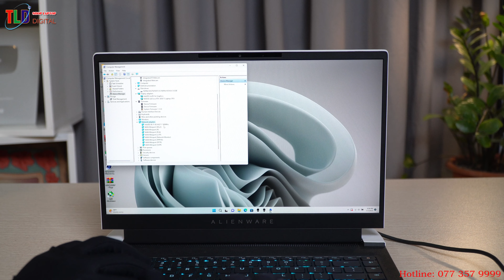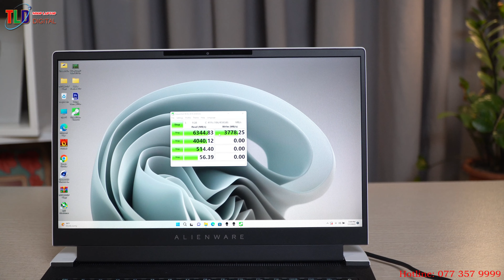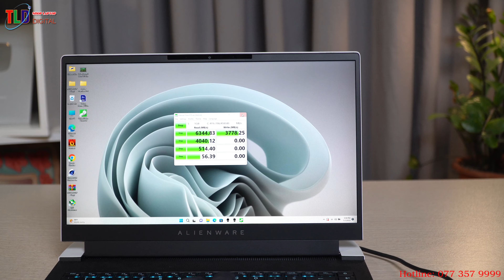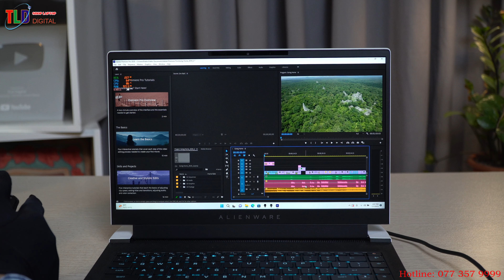Đánh Giá Laptop Dell Alienware X14 R1 Sau 1 Năm Ra Mắt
Đánh giá Laptop Dell Alienware X14 R1 2022

Thiết kế

Có thể nói, thiết kế của “người ngoài hành tinh mới “ này chính là phiên bản thu nhỏ của các dòng máy tính xách tay X-series Gaming khác của nhà Dell, nhưng được tinh chỉnh một chút để phù hợp với kích thước nhỏ gọn của máy.

Phần nắp máy vẫn được Dell hoàn thiện bằng chất liệu hợp kim nhôm, và khung máy được làm từ hợp kim magie. Bao phủ toàn bộ máy tính là một lớp sơn trắng mang tên Lunar Light và một chút ánh kim. Bên cạnh đó là logo số 14 được đóng dấu ở góc dưới cùng bên trái và chính giữa mặt lưng là biểu tượng đầu của người ngoài hành tinh quen thuộc.

CPU: Intel Core i7-12700H (14 nhân 20 luồng, Turbo Boost 4.7GHz, 24 MB Intel® Smart Cache)
Ram: 16GB LPDDR5, 4800MHz MHz, dual channel, không hỗ trợ nâng cấp
Storage: 512GB PCIe® NVMe™ M.2 SSD, có 1 khe lắp duy nhất
Màn hình: 14″, FHD (1920 x 1080) WVA, không cảm ứng, 400 nits, độ phủ màu 100% sRGB/ DCI-P3 100%, 144Hz, low blue light
VGA: NVIDIA® GeForce® RTX 3050Ti 4GB GDDR6
Camera HD, có hỗ trợ nhận diện khuôn mặt
Cổng: 1 cổng USB 3.2 Gen 2 Type-C; jack tai nghe tiêu chuẩn; cổng HDMI 2.1; 1 cổng USB 3.2 Gen 1 type A; Micro SD; 2 cổng Thunderbolt
Kết nối không dây Wi-Fi® 6, Bluetooth 5.2
Pin 6-cell, 80.5Wh
Kích thước máy 32.1 x 26.2 x 1.45 cm
Trọng lượng 1.79 – 1.84kg

Tiếp đó, các lỗ thông hơi phía sau có màu đen và được thiết kế nổi bật bởi một mô hình tổ ong ở hai bên với một loạt các cổng ở giữa. Điều này giúp cho X14 R1 tản nhiệt được tốt hơn trong quá trình hoạt động. Ngoài ra, có một điểm mình khá tiếc khi X14 không được trang bị đèn LED RGB ở phía sau, thứ mà người dùng có thể tìm thấy trên các máy dòng X khác.

Vậy Alienware X14 R1 mỏng đến mức nào? Nó có cân nặng từ 1.8kg cho đến 1.96kg, tuỳ thuộc vào từng cấu hình. Kích thước máy 14.5 mm – 262.77 mm – 321.5 mm. Vâng bạn đang không nhìn nhầm đâu nhé. Đây hoàn toàn là trọng lượng và kích thước của một chiếc laptop gaming. Nó mỏng nhẹ hơn cả so với các đối thủ trong cùng phân khúc như Asus ROG Zephyrus G14 hay Razer Blade 14. Chính điều này đã giúp Dell Alienware X14 R1 trở thành chiếc laptop gaming mỏng nhẹ nhất thế giới ở thời điểm hiện tại.

Màn hình nhỏ gọn

Một khía cạnh mà mình đánh giá cao trên Alienware X14 R1 nằm ở việc nó được trang bị màn hình 14 inch với độ phân giải FHD (1920×1080 pixel) với tần số quét lên tới 144Hz, 3ms. Đây là màn hình không cảm ứng, cho chất lượng hiển thị màn hình cũng như chơi game cực đã.

Màn hình WVA 14 inch này cũng mang đến NVIDIA G-Sync và được kích hoạt với công nghệ Advanced Optimus cho đầu ra trực tiếp từ GPU GeForce rời, với độ trễ thấp hơn và kết quả là hiệu suất tốt hơn.

Dell Alienware X14 R1 có độ phủ gam màu DCI-P3 100% và độ sáng tối đa ở mức 400 nits. Nhìn chung, đây là một màn hình chơi game thực sự đẹp và ở tần số 144Hz sẽ đủ nhanh cho những game thủ eSports chuyên nghiệp, đồng thời cung cấp đủ độ chính xác màu tuyệt đối cho những nhà sáng tạo nội dung.

Điểm mới trong các mẫu X-series 2022 của Alienware là sự ra đời của công nghệ Dolby Vision HDR. Điều này sẽ cho phép chất lượng hình ảnh tương thích với độ tương phản cao, chân thực hơn, như thể bạn đang xem nội dung đó trên TV hỗ trợ tiêu chuẩn HDR.

Và thật đáng tiếc khi ở thời điểm hiện tại, Alienware X14 R1 chỉ có duy nhất một tùy chọn màn hình này. Hy vọng rằng trong thời gian sắp tới, Dell sẽ suy xét và trang bị thêm tuỳ chọn cho màn hình cho chiếc máy tính này.

Chất lượng âm thanh ổn, đã tai

Về mặt âm thanh, Dell trang bị cho Alienware X14 R1 một cặp loa ở phía trên của máy, ngay phía trên hàng phím chức năng ở bên trái và bên phải. Dell cho biết, đây là những loa hàng đầu và hệ thống âm thanh được chứng nhận Dolby Atmos, từ đó mang đến chất lượng âm thanh vô cùng tuyệt vời.

Âm lương đầu ra ở mức khá, âm cao và âm trung rõ ràng. Đồng thời, nó cũng loại bỏ các tạp âm do các thiết bị điện tử tạo ra. Từ đó mang lại trải nghiệm cực đã khi chơi game.

Cấu hình mạnh mẽ

Về cấu hình, chiếc laptop gaming mỏng nhẹ của nhà Dell có các tùy chọn cấu hình cơ bản như sau:
– CPU: Intel® Core™ i5-12500H và Intel® Core™ i7-12700H
– Ram: tối đa lên tới 32GB LPDDR5 bus 5200 MHz
– Card đồ họa: ​​NVIDIA® GeForce RTX™ 3050 / NVIDIA® GeForce RTX™ 3050Ti/ NVIDIA® GeForce RTX™ 3060.
– SSD: tối đa lên tới 4TB M.2 PCIe NVMe